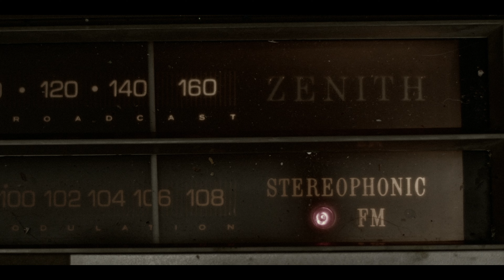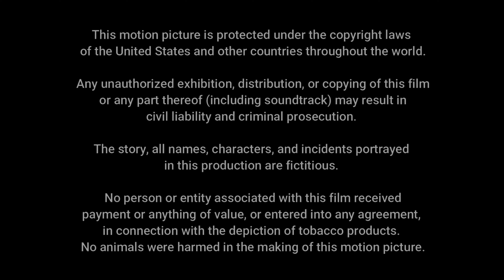INK | Official Full Movie 2024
A young woman has a tragic end to a night of partying when she is kidnapped by a serial killer who skins women to tattoo their flesh.

Award Winning Horror Film: INK.
Genre: Horror
Year: 2024
Director: El Maestro.
     Link to Video:
 • Dark, Scary, Horror NO COPYRIGHT Cine...